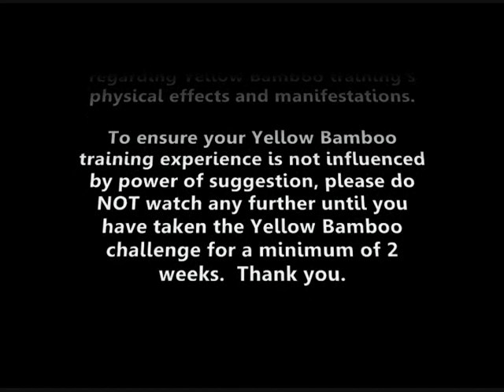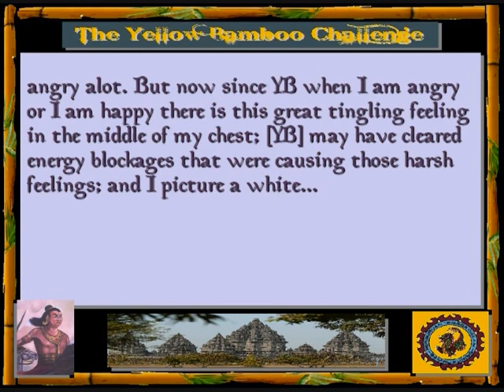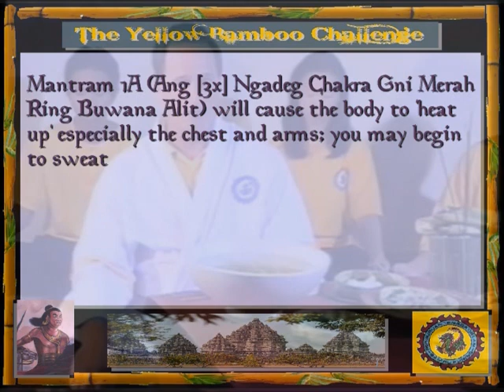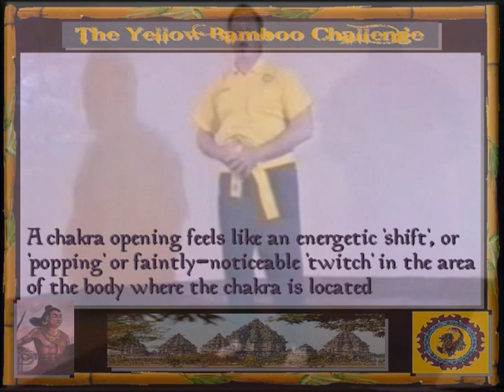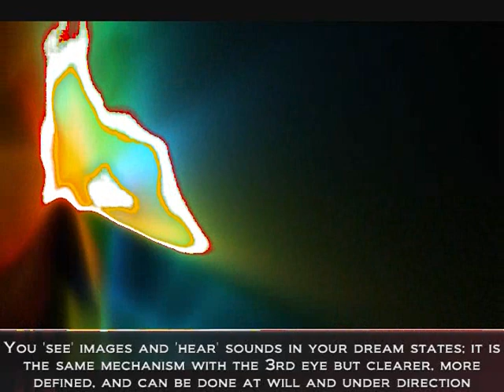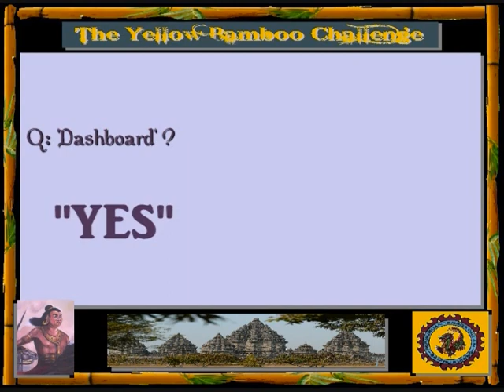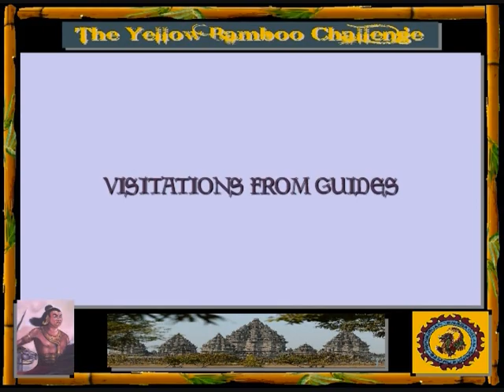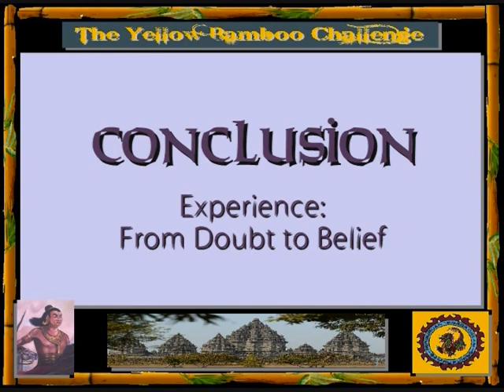The Yellow Bamboo challenge (3/4): The spiritual journey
Welcome to the Yellow Bamboo challenge: The spiritual journey.  This video contains information regarding Yellow Bamboo training's physical effects and manifestations; to ensure your Yellow Bamboo training experience is not influenced by power of suggestion, please do NOT watch any further until you have taken the Yellow Bamboo challenge for a minimum of 2 weeks.  Thank you.
The following videos feature the Deep Trance Meditation sessions of Rev. Douglas James Cottrell PhD, on internal Arts-related topics.

The ability to resist or be impervious to physical damage, called 'Iron Shirt' or "Iron body', is described by Sifu John Chang in the book 'The Magus of Java' and is taught in the advanced levels of Yellow Bamboo.

A remarkable result of psychic development in some who practice the internal Arts, is the ability to see at a distance, or even see with the eyes closed!  Rev. Douglas talks about this phenomenon here.

A stunning answer to a question arrives in a dream; this shows the heightened power of intention through meditation.

Occasionally in meditation you may feel the sensation of being watched.  Rev. Douglas goes into the reasons for this here.
As referenced in the video, after receiving 'bolide' in a dream in late 2010, the following confirming events happened on Monday, 9/6/10:

A complete list of intuitive 'Psi Guy's' predictions on web forum godlikeproductions.com; a fascinating look!